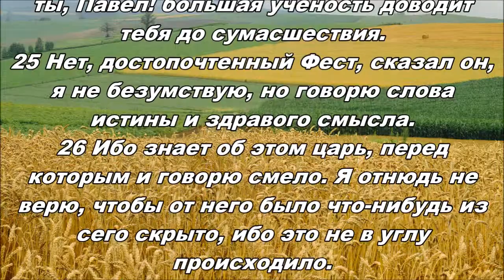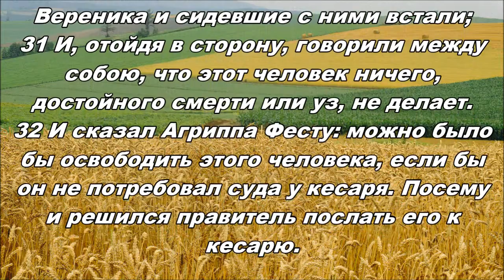17.08.2013 Славное Евангелие (Деяния 26:24-32)